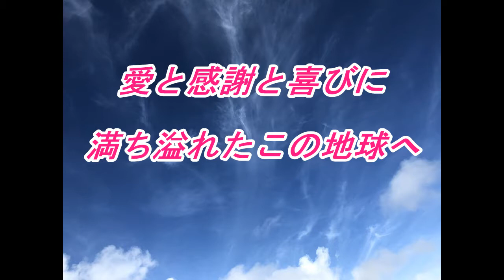天空の愛part 148super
天空の愛は、蓮友　心さんを全面応援してます。